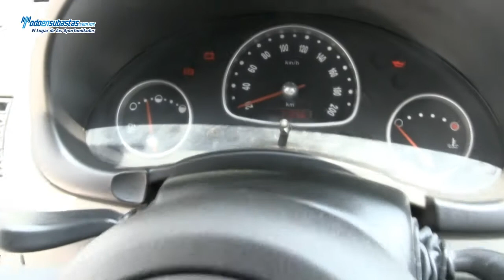Chevrolet / Chevy 3 Pts. Paquete H A/A D/H CD / 2012